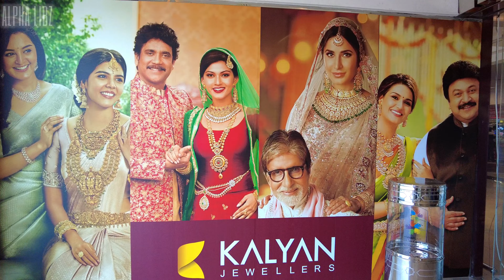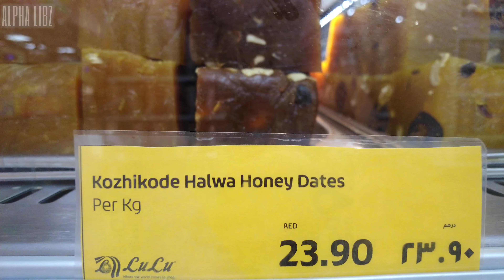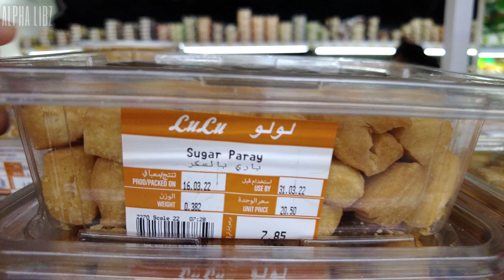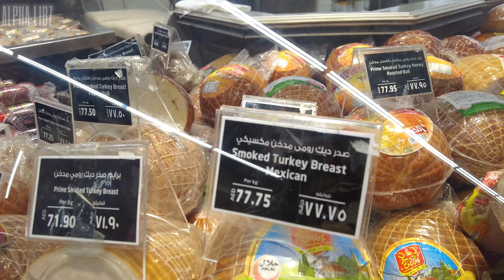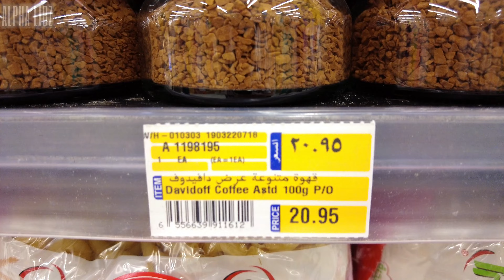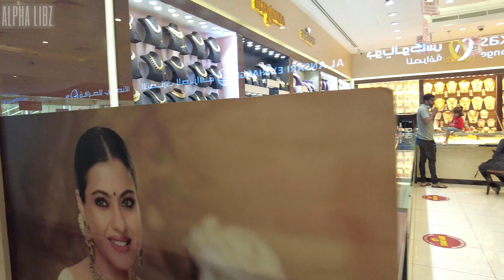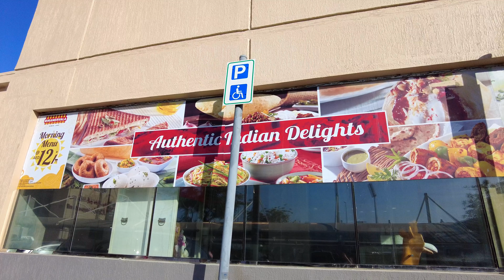[4K] Inside the UAE Famous Indian Hypermarket! LULU SHOPPING CENTRE Al Qusais Dubai!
Let us do a shopping tour at the most popular Indian market in the UAE, the Lulu Hypermarket mall in Al Qusais Dubai branch! We will explore the hypermarket for some grocery shopping and we will also visit the fashion and electronics on the upper level.

First established in the early nineties by the acclaimed Indian businessman Yusuf Ali, LULU HYPERMARKET is the fastest growing retail chain in the Middle East and Asia. Rendering service to more than 1,100,000 shoppers daily, it offers a wide plethora of quality product offerings for its multi-ethnic clientele, as it committedly adheres to its tagline ‘where the world comes to shop’.

00:00 Intro
00:27 Outside Lulu mall
02:27 Inside Lulu hypermarket
14:57 Level 2 (fashion)
21:02 Food court